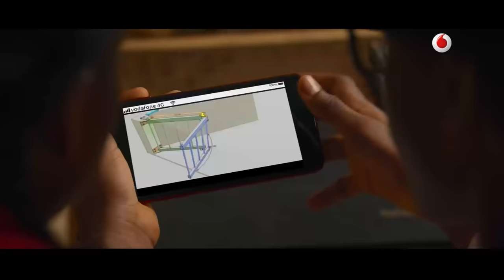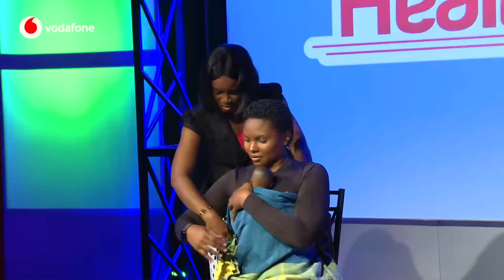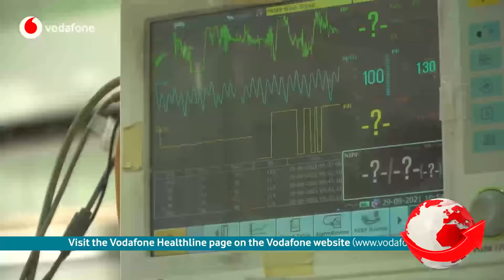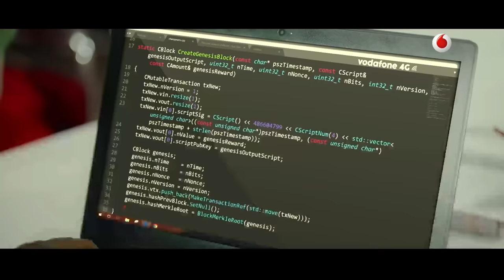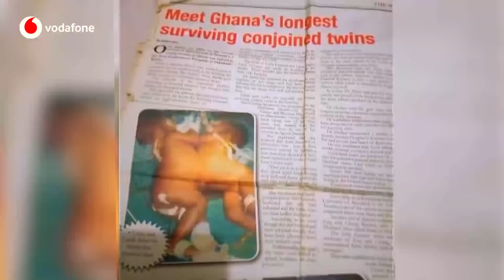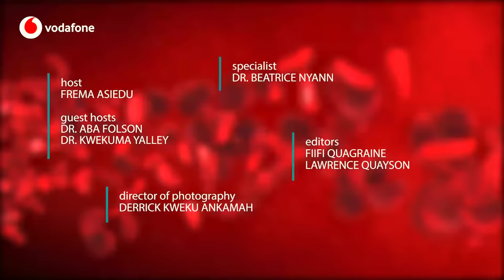HEALTHLINE S10 E02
In episode two of Vodafone Healthline, Dr. Beatrice Irene Nyann joins us to discuss Kangaroo mother care, defined as ways to take care of preterm babies. Also in this episode, we meet Jeffrey Nana Sarfo Asare, a one year, seven months old child from the Ashanti Region who is diagnosed with a non-functioning right kidney 2˚ PUJ Stenosis.
                                                                                                                                                                                          Does every woman bleed on her first sexual encounter? We find out more on Myth Busters. Finally, on This Week in Medicine, Doctor KK will tell us about the first Siamese twins separated at Korle-Bu Teaching Hospital in 1999 and how they reunited with the lead surgeon twenty-two years later.